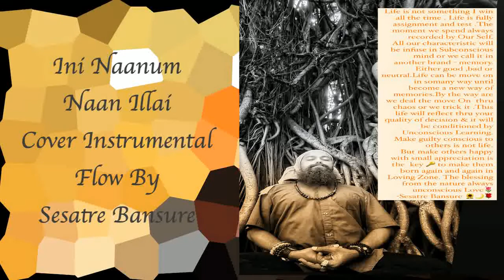Ini Naanum Naan Ilai|Cover & WordsFlow|Yai Nee Rombe Azhage Irukey||Ramesh Vinayagam|Sesatre Bansure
Life is not something I win all the time . Life is fully assignment and test .The moment we spend always recorded by Our Self.
All our characteristic will be infuse in Subconscious mind or we call it in another brand - memory.
Either good ,bad or neutral.Life can be move on in somany way until become a new way of memories.By the way are we deal the move On thru chaos or we trick it .This life will reflect thru your quality of decision & it will be conditioned by Unconscious Learning.
Make guilty conscious to others is not life.
But make others happy with small appreciation is the  key 🔑 to make them born again and again in Loving Zone. The blessing from the nature always unconscious Love🌷
-Sesatre Bansure 🌻🌙🌹